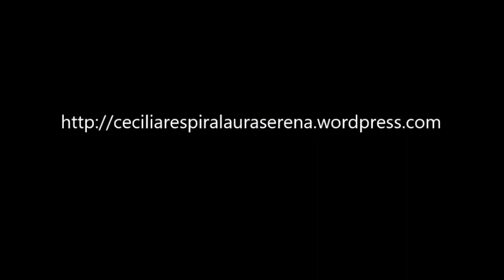"Todo está generado antes en nosotros" Entrevista con David Muñoz - Proyecto L' aura serena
Entrevista al tubista David Muñoz en torno a la respiración y su aplicación en el aula de instrumento.